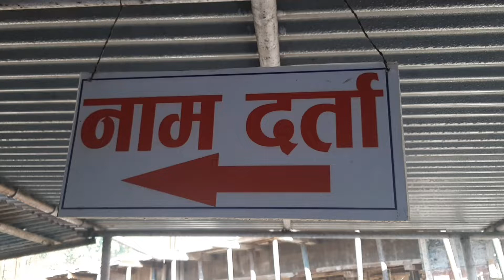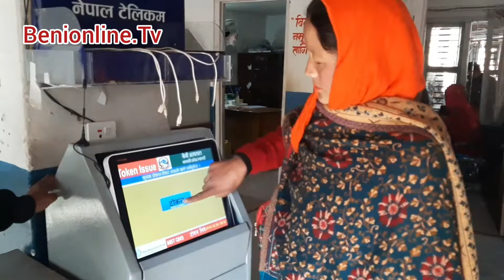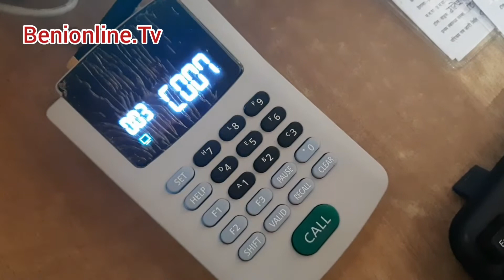बेनी अस्पतालमा इलेक्ट्रिक टोकन सिस्टम सुरु, अब बिरामी लाइनमा बस्नुनपर्ने